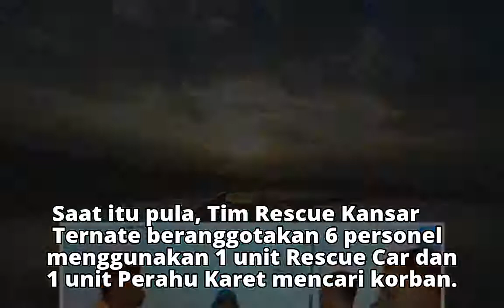Dua Mahasiswa Tenggelam, Satu Tewas, Satu Kritis